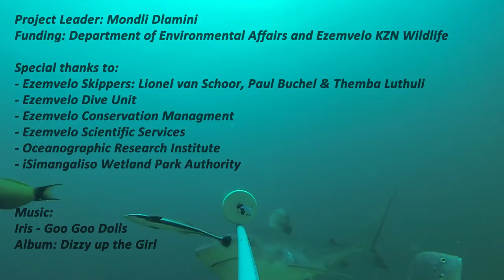Ezemvelo Winter 2015 BRUV Footage HIGHRES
Some highlights of the 2015 Winter BRUV footage off the KZN coast, South Africa. This footage forms part of the Ezemvelo KZN Wildlife Baited Remote Underwater Video Programme.